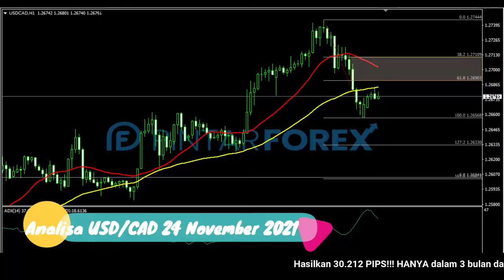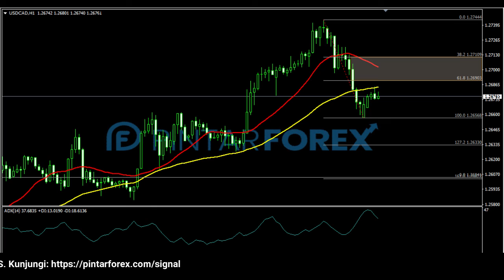🔴 LIVE: Analisa Forex Hari Ini 24 November 2021 Akankah USD-CAD Kembali Bergerak Ke Bawah ?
"Analisa Forex Hari Ini 24 November 2021 Akankah USD-CAD Kembali Bergerak Ke Bawah ?